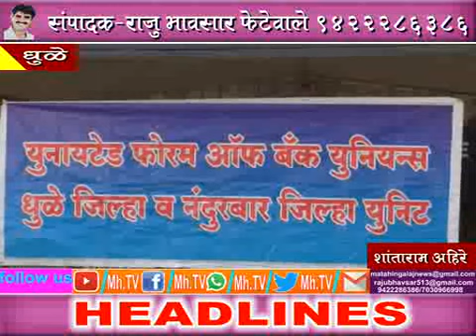MhTvNews 31 01 2020